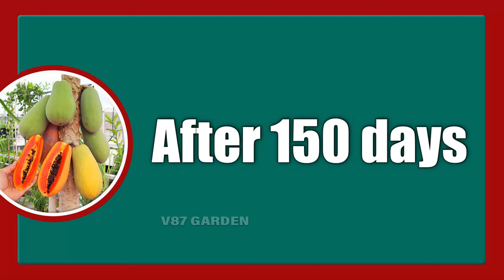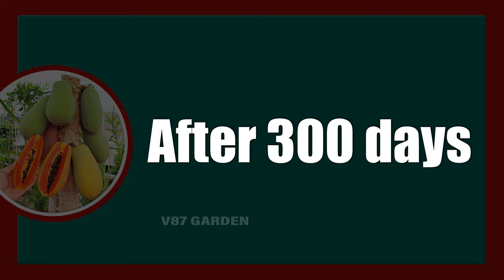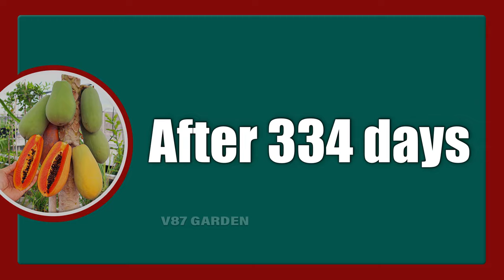Easy Grow Papaya in Container From Seeds to Harvest | Part2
In part two of this easy grow papaya in container from seeds to harvest video, you'll learn how to cultivar papaya from seed to harvest. You'll also learn how to fertilize, water, and shade your papaya plants, and how to harvest your fruit.

In part one of this easy grow papaya in container from seeds to harvest video, you learned how to plant papaya seeds in a container and provide them with the necessary nutrients and water. Now it's time to learn how to grow your papaya plants into fruit! In this video, you'll learn how to cultivar papaya from seed to harvest, and harvest your delicious fruit at the end!